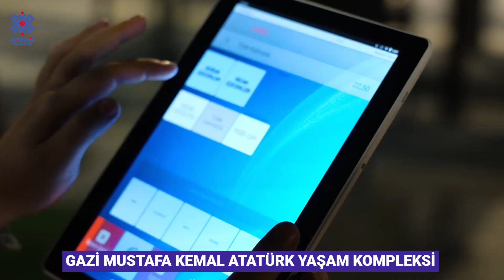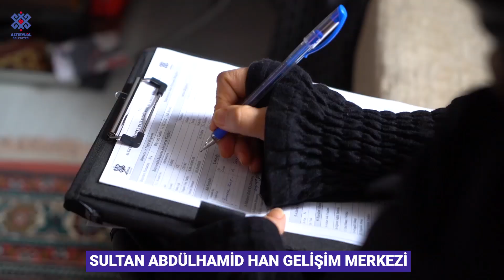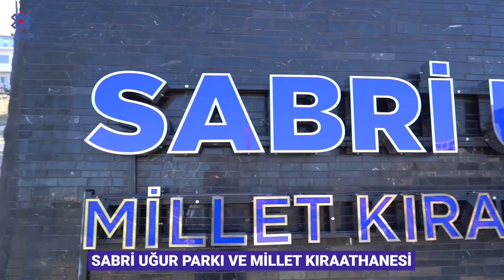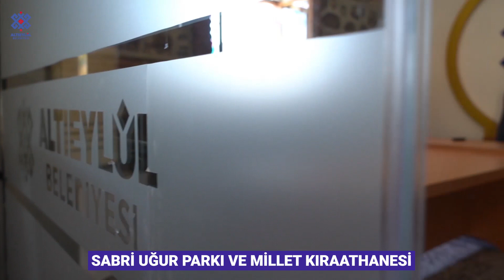Altıeylül Belediyesi Projeler